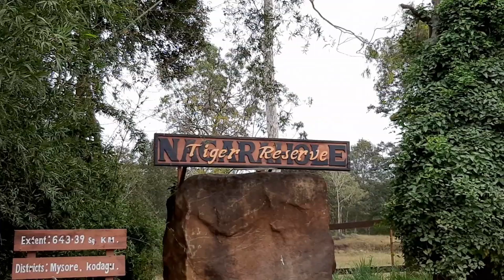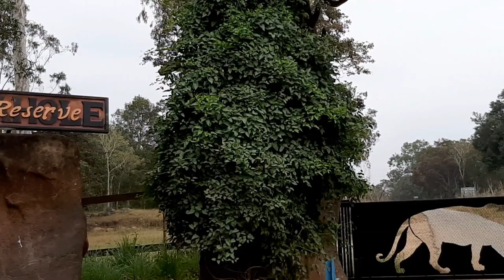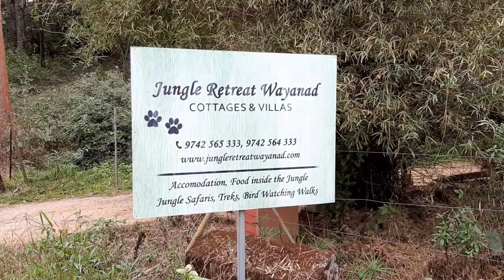Jungle Retreat Wayanad | A Nature’s Paradise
The video on “Wayanad Jungle Retreat: A nature’s Paradise” is about our personal experience of touring and staying at the retreat. The video elaborates to its viewers how to go to the destination by car from Bengaluru, the facilities available in the resort, the food served, the watchtower, the animals viewed from there and other activities that can be carried out from there like Nagarahole Forest Safari.
A separate video will be created that will elaborate the above safari.
I hope viewers will enjoy the video.